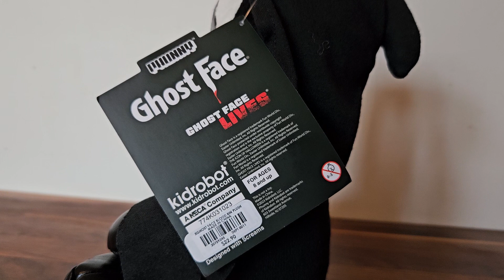Hot Topic Ghost Face Blood Plush Doll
Ghost Face Bloody Plush Hot Topic Exclusive
This cuddly plush version of the famous slasher measures 8" tall in the seated position, holding a knife and covered in red splatter.